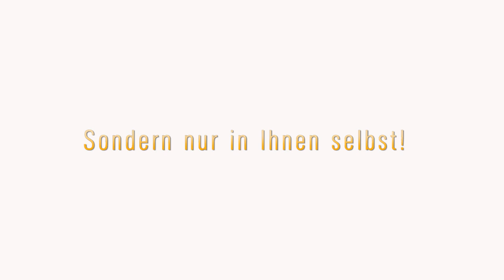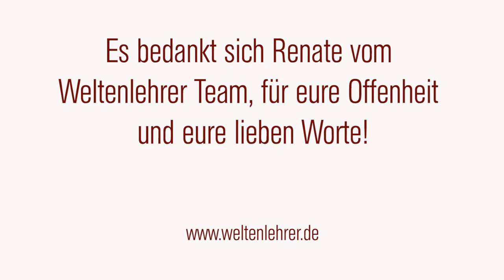Spirituelles Coaching "Die Weltenlehrer" mit Renate Schmid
Renate Schmid, spirituelle Lehrerin und Autorin vom Team "Die Weltenlehrer".Unser Name steht für soziales Engagement und Aufklärung. Unser Motto: "Lasst uns wachsam sein und niemals vorzeitig aufgeben!  Wir vermitteln Esoterik praktisch - bodenständig und hautnah. Lebe Dein Menschsein genau jetzt!"

Renate:" Ich möchte mit meinem spirituellen Coaching meine Mitmenschen dabei unterstützen, mit ihren mitgebrachten Potentialen sich in einer Gesellschaftsform auszudrücken, die sie und gleichzeitig die Anderen wohltuend bereichert und die nicht auf Eigennutz sondern auf Gemeinnutz aufgebaut ist. Meine Achtung gehört vor allem jenen aufklärenden Menschen, die den Mut haben, sich für ihre Umwelt einzusetzen, auch wenn sie dafür belächelt oder angegriffen werden. Dazu zählen für mich auch die Tiere und die Natur. Wir alle sollten wieder lernen aus unserem Herzen heraus zu sprechen und danach zu handeln."

Wir, "Die Weltenlehrer" grüßen mit diesem Video alle unsere Freunde, Geschäftspartner und Kunden und freuen uns über alle Menschen, die den Weg wieder oder neu zu uns finden. Schaun Sie doch einfach mal bei uns auf unserer Homepage vorbei!  Also, dann bis bald! Ihr Weltenlehrer-Team.